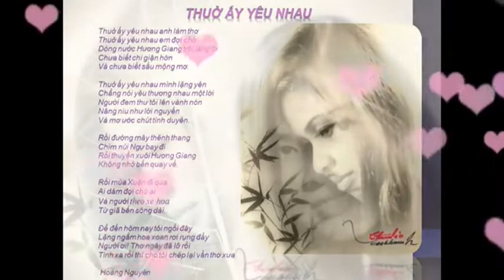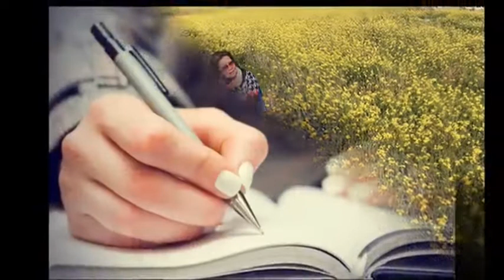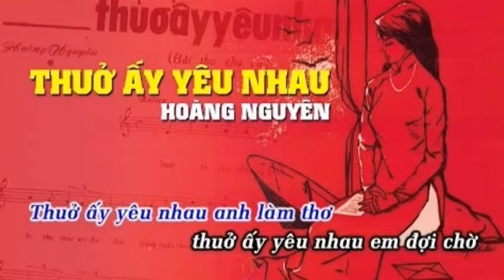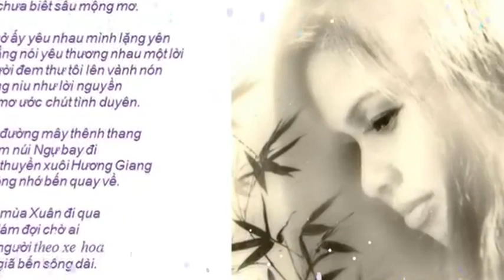THUO AY YEU NHAU 2019 - MMThuydy